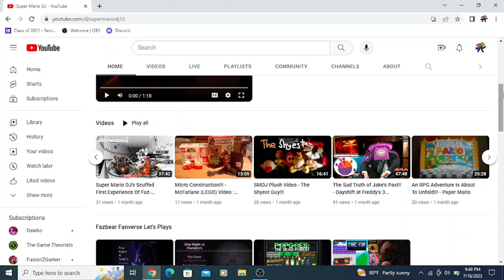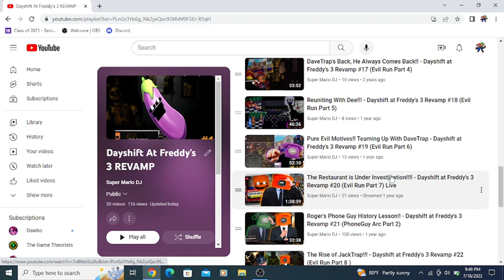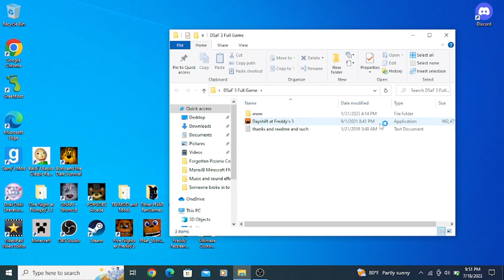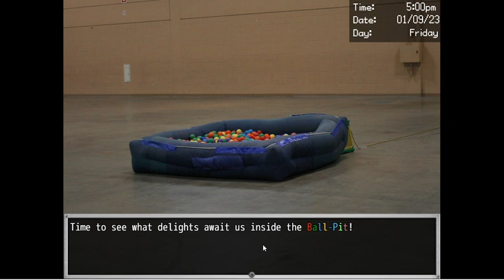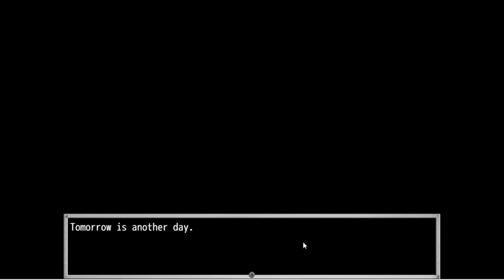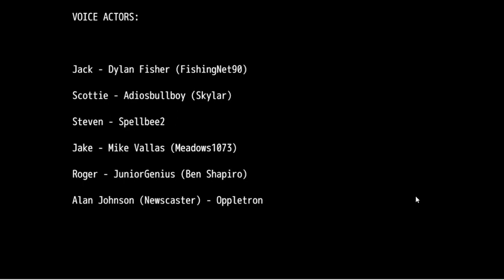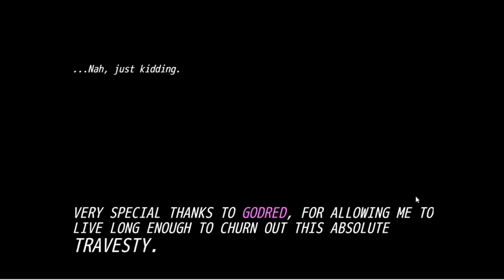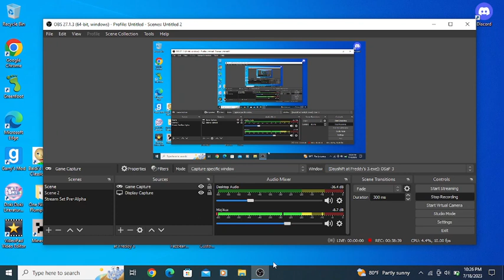The Most Successful Freddy's Location, But Was It Worth it?? - Dayshift At Freddy's 3 Revamp #30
Welcome back to the wonderful, wacky, and beloved world of Dayshift at Freddy's 3. We're back again to continue playing some more Dayshift at Freddy's 3. Last time we took a slight detour off our Neutral Path, to learn some of the companies history by going through the computer files as well as even the backstory and lore on Purple Phoney. So with another bit of Phone guy arc lore under our belt it's time we finish the run. With only 3 or so hours left of our shift let's see what final duties we have left to do and what crazy fun comes our way as we head forward. This Freddy's Location is turning out to be quite the improvement over any Freddy Fazbender's location that came before. So will this become the most Successful Freddy's Location? Or are we 30 years to late to even continue this dying brand and really question if this was all worth it in the end?  Guess there's only one way to find out the answers we're looking for. If your excited and ready for another installment & episode into the DSAF 3 Revamp series than please sit back, relax, and enjoy the show. And I'll See You On The Flipside!!!